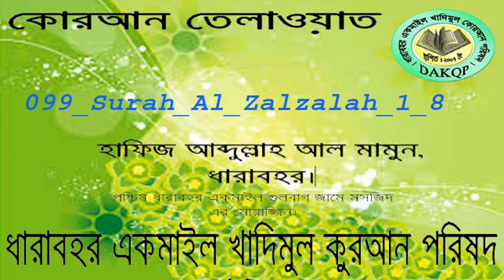099-Surah-Al-Zalzalah-1-8 হাফিজ আব্দুল্লাহ আল মামুন, ধারাবহর।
ধারাবহর একমাইল খাদিমুল কোরআন পরিষদ।

লাইক ও শেয়ার দিয়ে বন্ধুদের ও অংশগ্রহণে সু্যোগ করে দিন। আমাদের সাথে যোগাযোগ করতে:-

 #(Recorded by DAKQP)